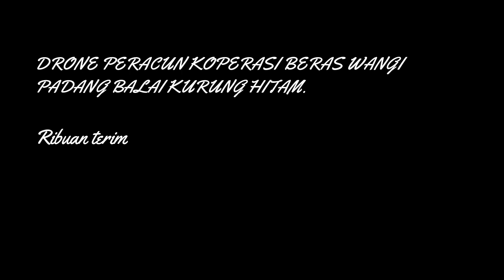MESIN PADI & PERALATAN .DRONE Peracun di Padang Balai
Meracun mengunakan drone di Koperasi Penanam beras wangi Padang Balai Kurong Hitam Kuala Nerang Kedah.